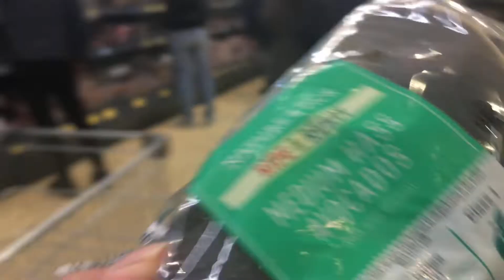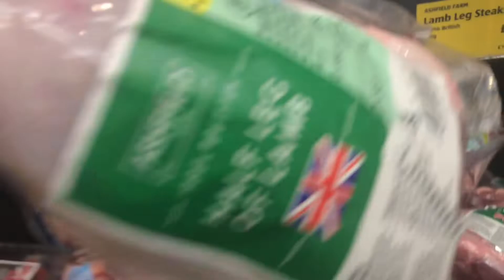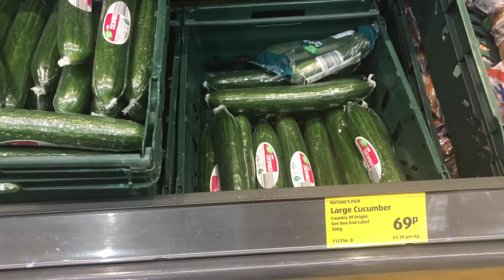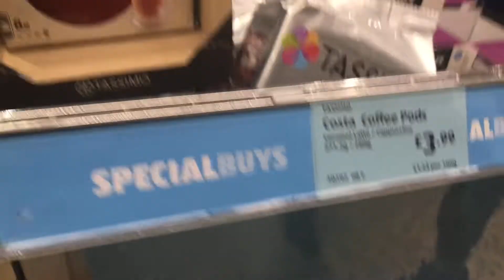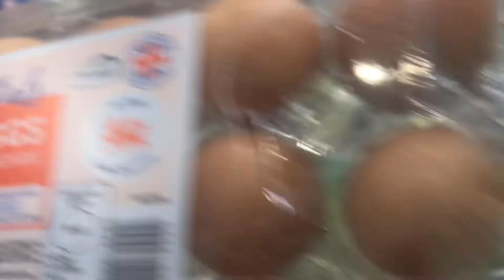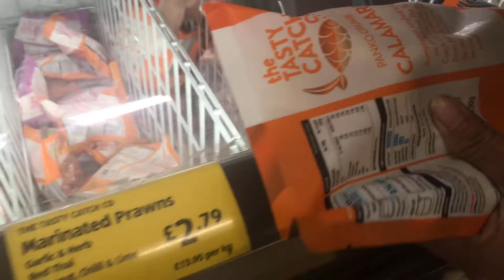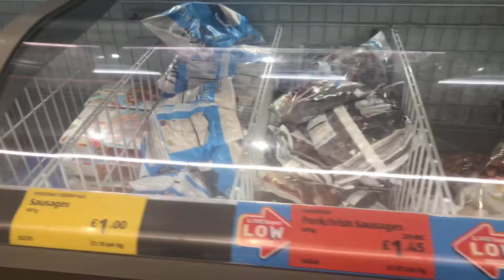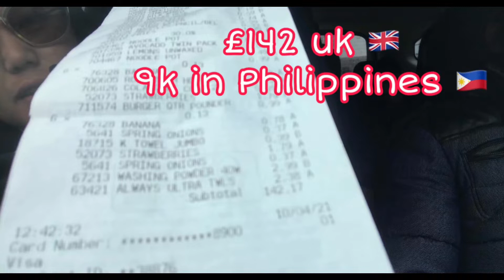The Cheapest food supermarket at surrey United kingdom ALDI